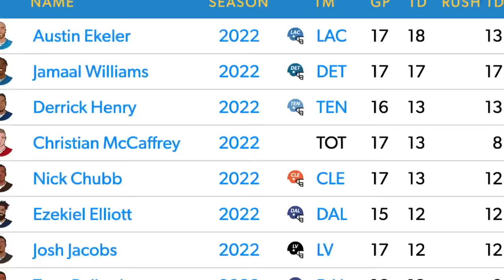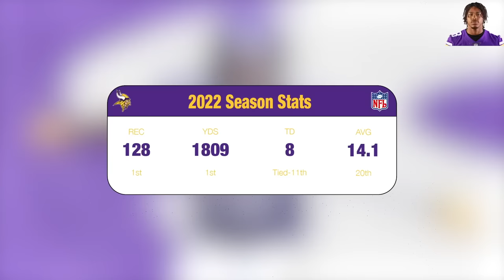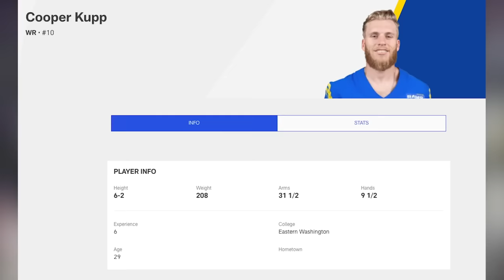BEST NFL PLAYER FROM EACH HEIGHT IN 2023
Ranking the BEST NFL Player from every height in the 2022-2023 NFL Season...including players like Patrick Mahomes, Lamar Jackson, Aaron Rodgers, Russell Wilson, Odell Beckham Jr and more players from the best NFL teams!